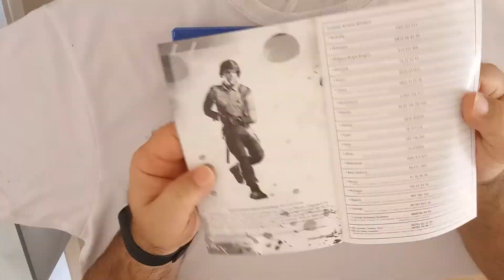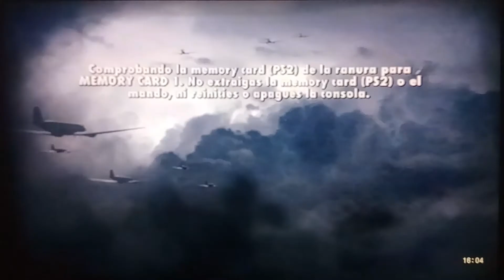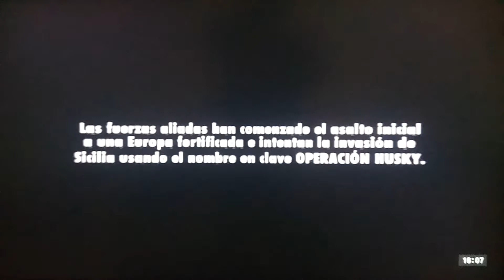JUEGO N° 147 / MEDAL OF HONOR VANGUARD / PLAYSTATION 2 / COLECCIÓN DAVIRO